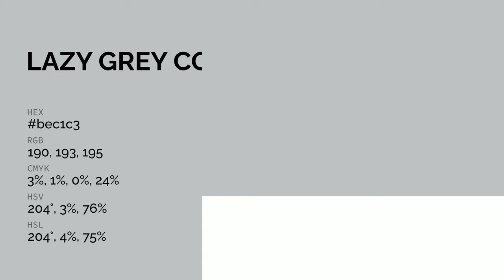Lazy Grey color bec1c3 hex color - Grey color - Warm color bec1c3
What color is Lazy Grey ? bec1c3 hex color - Grey color - Warm color bec1c3

Hex bec1c3 Color Code is also known as Lazy Grey color.

Hex bec1c3 Color code in RGB color code model is created after adding 74.51% red color, 75.69% green color and 76.47% blue color.
Hex bec1c3 Color code in CMYK color (process color) code model is generated after subtraction of 2% cyan, 1% magenta, 0% yellow and 23% black.